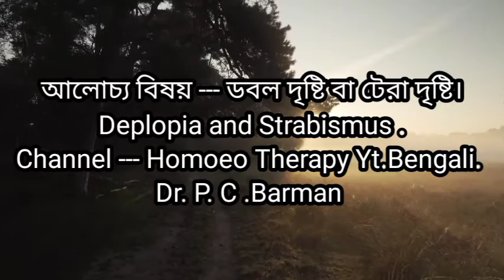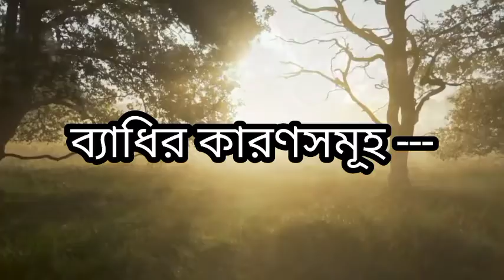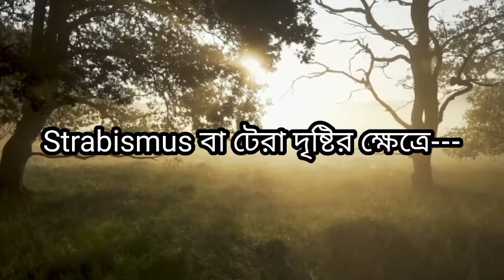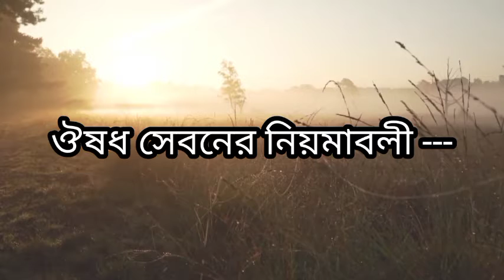একটি বস্তু দুটি দেখা এবং চোখ টেরা রোগের হোমিওপ্যাথিক চিকিৎসা।গ্যারান্টি । Deplopia and Strabismus .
Channel --- Homoeo Therapy Yt Bengali
Disease --- Deplopia and Strabismus
                    ডবল দৃষ্টি ও টেরা দৃষ্টি।
                   Dr. P. C. Barman.
  Causes of Deplopia --- Weakness and Neural disease.
Medicine --- Follow the Video.
Causes of Strabismus --- Convulsion diseases and worm infection.
Medicine --- See the Video.
   বন্ধুগণ,
         হোমিও থেরাপি চ্যানেলের পক্ষ থেকে অসংখ্য ধন্যবাদ । আমি এই ভিডিওতে , যে দুটি রোগ বিষয়ে আলোচনা করেছি , তা জটিলব্যাধি না হলেও মানসিক উত্তেজনা এবং চঞ্চলতাটাকে অনেক গুন বাড়িয়ে দেয় । এই কারণে এই ভিডিওটি আপনাদের নিকট প্রকাশ করতে বাধ্য হলাম , কারণ এই রোগটি কোনো জটিল রোগের উপসর্গ হয়ে থাকলে, তা আক্রান্ত হওয়ার সঙ্গে সঙ্গে যদি আমরা চিকিৎসা করে থাকি , তাহলে অতি সহজেই নিরাময় করা সম্ভব হবে । আপনারা অনুগ্রহ করে ভিডিওটি ভালো করে দেখুন এবং শুনুন , তাহলেই বুঝতে পারবে। এই ভিডিওতে এই দুটি রোগ নিরাময়ের জন্য প্রয়োজনীয় ঔষধপত্র এবং তাদের খাওয়ার পদ্ধতি আলোচনা করা হয়েছে । যদি কোনো কারণে কোনদিন  কেউ এই রোগে আক্রান্ত হয়ে থাকেন , তাহলে ভিডিওতে যেভাবে বর্ননা করা হয়েছে , সেই ভাবে ওষুধগুলি সেবন করলে বা সেবন করালে , এই রোগের হাত থেকে মুক্তি পাওয়া সম্ভব। যদি কোন ধরনের সমস্যা হয়ে থাকে বা কিছু জানার প্রয়োজন হয় তাহলে কমেন্ট করে জানাবেন । হোমিও থেরাপি চ্যানেলের পক্ষ থেকে সহযোগিতা করা হবে। আজ এখানেই শেষ করছি , ধন্যবাদ।

deplopia,
diplopia,
diplopia treatment,
diplopia lecture,
diplopia and strabismus,
diplopia and confusion,
double vision diplopia,
diplopia cure,
diplopia case presentation,
diplopia causas,
causes of diplopia,
diplopia double vision,
diplopia explained,
diplopia example,
diplopia eye,
what is diplopia,
treatment for diplopia,
diplopia homeopathy treatment,
diplopia homeopathic treatment,